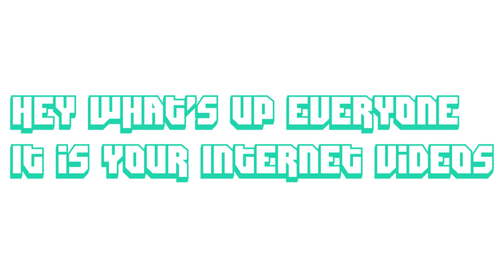Lion Started Petting Warthog Instead Of Eating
Title: In Dreams by Scott Buckley